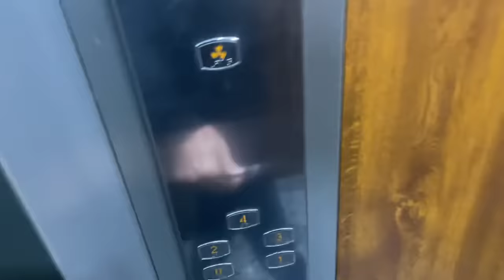Anoop Bhai Ka 500 Crore Ka Housetour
House tour  Anooo Bhai